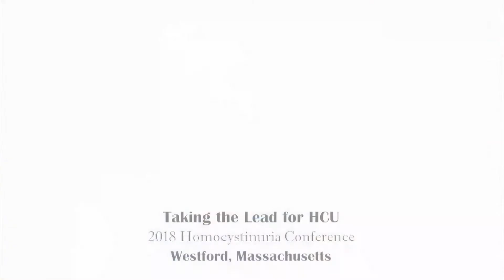Homocystinuria Patient Testimony - Kristin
Kristin describes her journey with homocystinuria.

Homocystinuria is a rare, autosomal recessively inherited metabolic disorder.  The most common form of the disorder is known as classical homocystinuria and is caused by a missing enzyme known as Cystathionine Beta-Synthase (CBS).  This enzyme defect causes a progressive accumulation of homocysteine to toxic levels in the blood.  When untreated this disorder is life threatening and has detrimental effects on the brain, the eyes, the skeleton and the vascular system.

HCU Network America Patient & Expert Meeting, Taking the Lead for HCU was held in Westford, Massachusetts on April 21-22, 2018. The event brought together patients, clinicians and researchers from across the country to help increase awareness and improve education about homocystinuria.